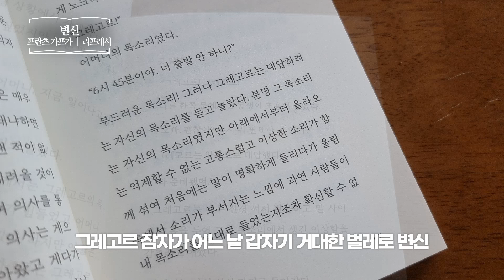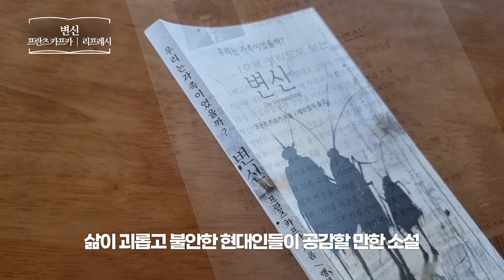변신: 우리는 가족이었을까? _ 프란츠 카프카, 리프레시 _ 고전문학 책​ 프리뷰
변신 우리는 가족이었을까?
프란츠 카프카 | 리프레시
고전문학 | 소설 | 가족 | 소외
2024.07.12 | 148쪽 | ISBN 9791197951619